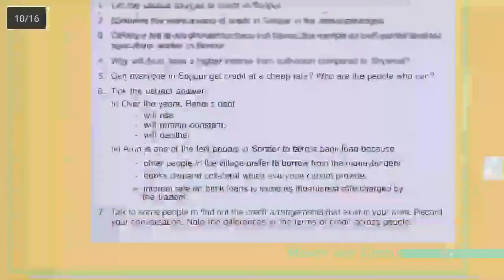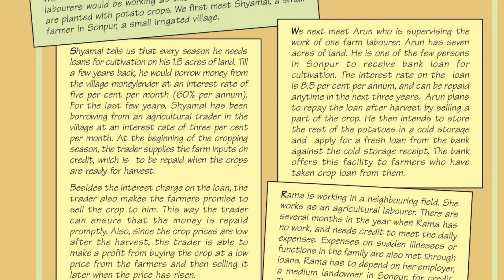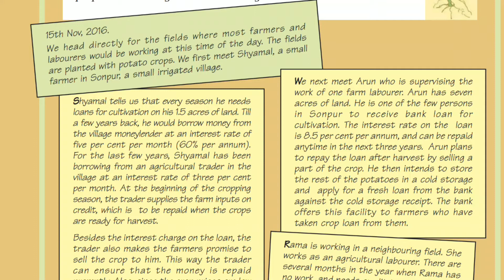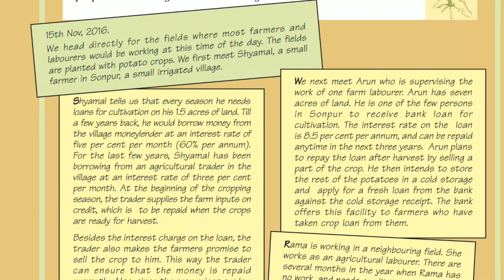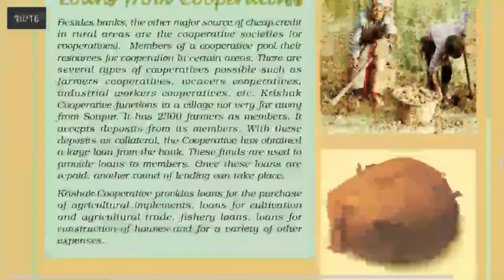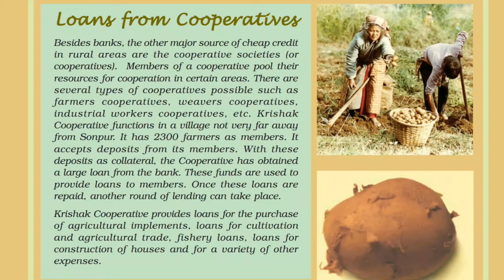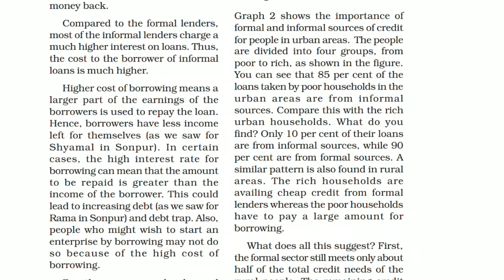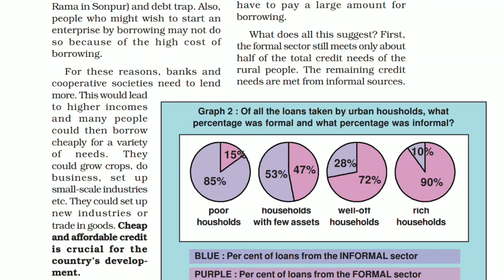Class - 10th | Economics | Chapter - 3 Money & Credit | Part - 3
Money and Credit Class 10 Economics Chapter 3
Money and Credit Class 10 Notes Social Science Economics Chapter 3
Money:
Money acts as an intermediate in the exchange process & it is called a medium of exchange. In many of our day to day transactions, goods are being bought & sold with the use of money.
The reason why transactions are made in money is that a person holding money can easily exchange it for any commodity or service that he or she wants.
Double coincidence of wants:
When in the exchange, both parties agree to sell and buy each others commodities it is called the double coincidence of wants. In the barter system double coincidence of wants is an essential feature.
Demand Deposits in Bank:
Deposits in the bank account that can be withdrawn on demand. People need only some currency for their day to day needs. For instance, workers who receive their salaries at the end of each month, have some extra cash. They deposit it with the banks by opening a bank account in their name. Bank accepts the deposits and also pays an interest rate on the deposits.